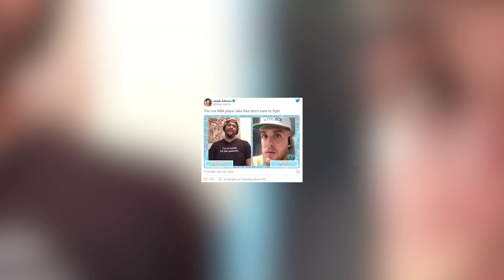Jake Paul Reveals Which Celebrity He's Afraid To Fight After Nate Robinson Match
Jake Paul reveals the one celebrity he wouldn't fight after defeating Nate Robinson. Plus, Logan Paul shares funny story about wrestling match he had with a celebrity.

ABOUT HOLLYWOODLIFE